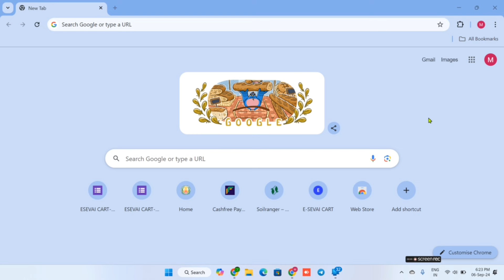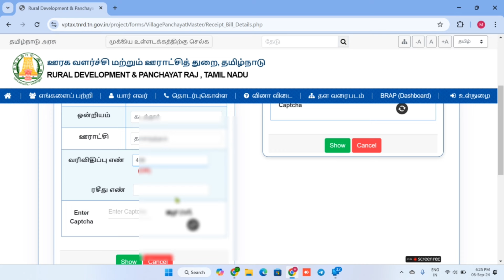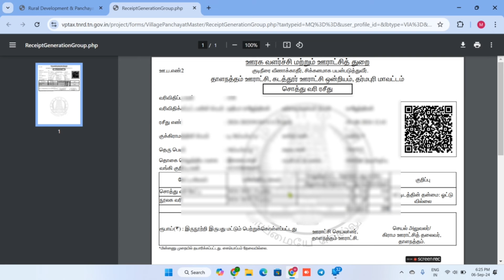வீட்டு வரி ரசீது Download online |veetu vari online payment tamil| property tax online payment 2024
This video shows details about house tax recipt download online payment
property tax recipt download